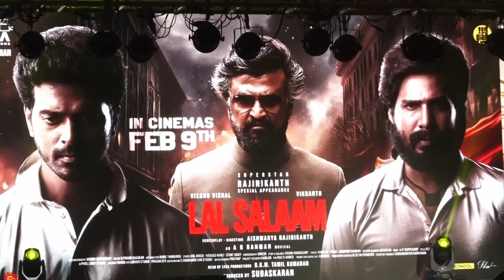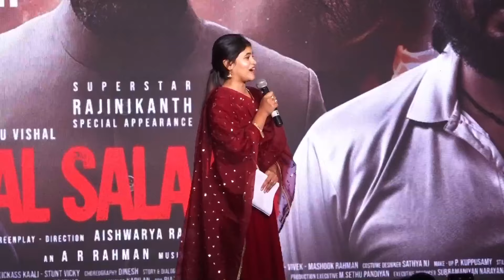Lal Salaam Trailer Launch, படத்துல அரசியல் இருக்கு🔥 Aishwarya, Rajinikanth ‎@redcarpetconnect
எடிட்டர்
ஊட்டி முருகேஷ்